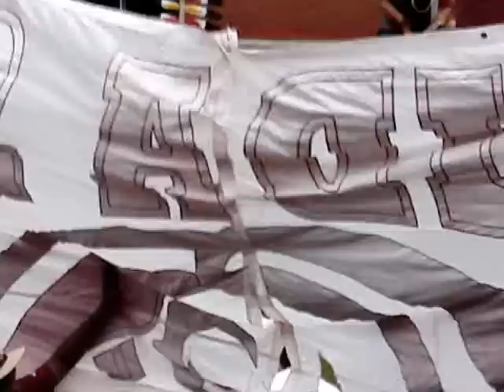FSU vs Sav state 049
Pregame Florida State taking the field vs Savannah State